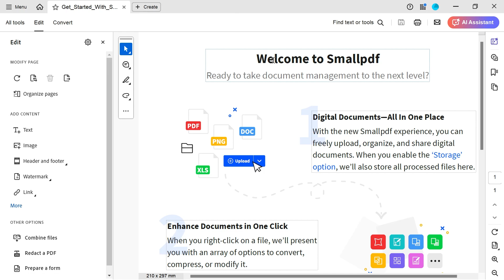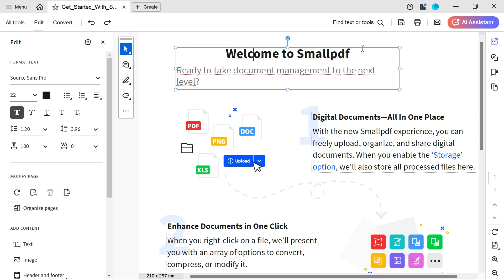How To Edit a PDF File in Adobe Acrobat (Free)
Learn how to edit a PDF file for free using Adobe Acrobat! This quick and easy tutorial shows you how to make changes to text, images, and more within your PDF documents. Perfect for anyone looking to edit PDFs in Adobe Acrobat.